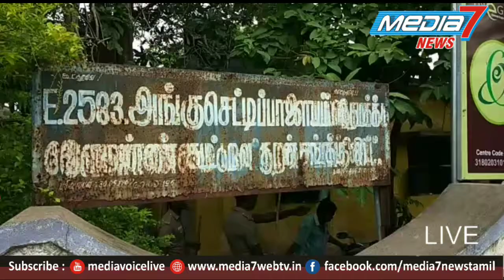தேர்தலில் அமைச்சருக்கு போக்குக்காட்டிய எம்எல்ஏ